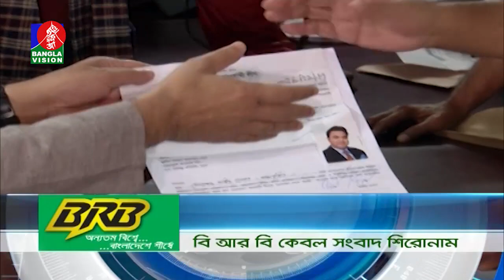বিকেল ৫ টার বাংলাভিশন সংবাদ | Bangla News | 27_December_2019 | 05:00 PM | BanglaVision News